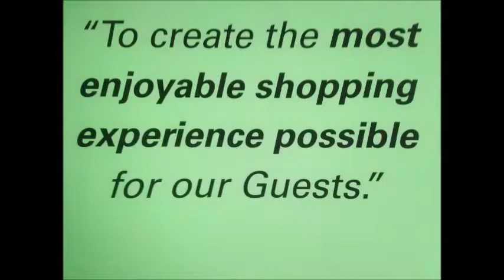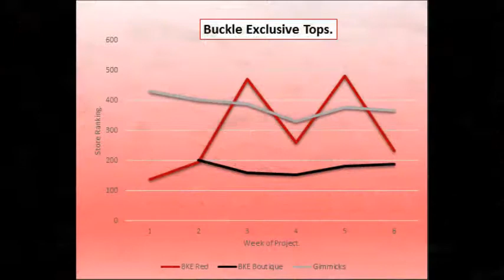Bethany Ash at The Buckle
For an internship course at the University of Illinois, I compiled a final video to showcase the project I completed while working The Buckles' Sales and Management Internship